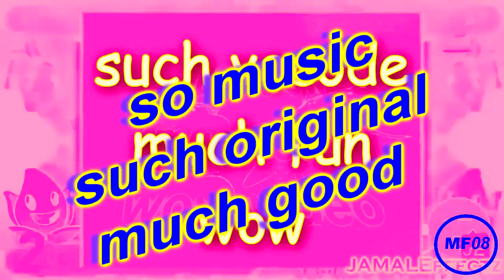Speedy's Destructive Programming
REUPLOAD FROM MF08